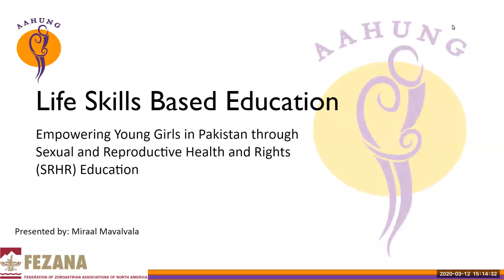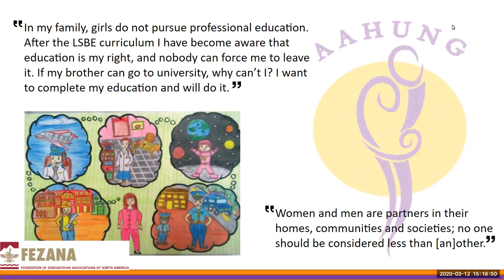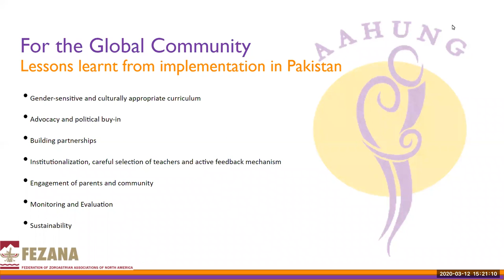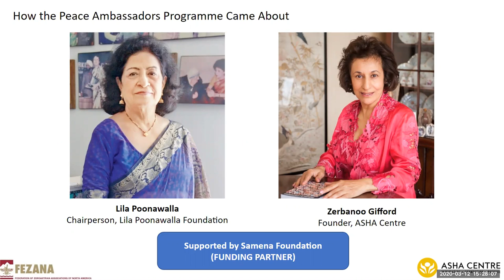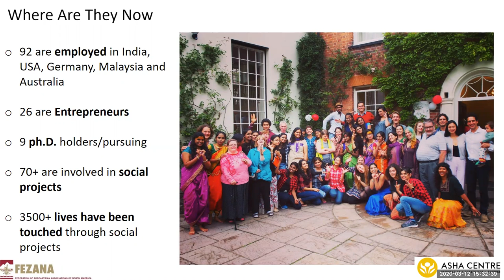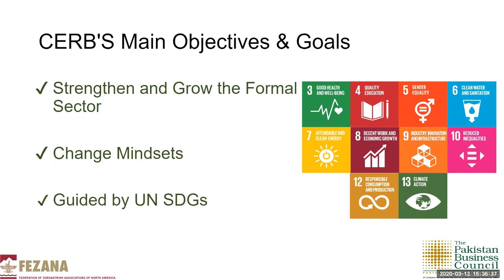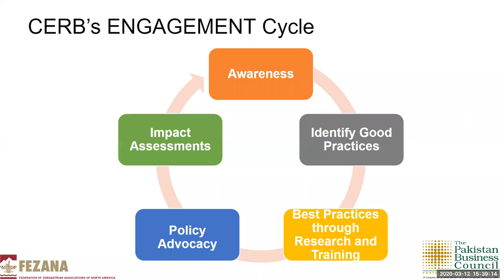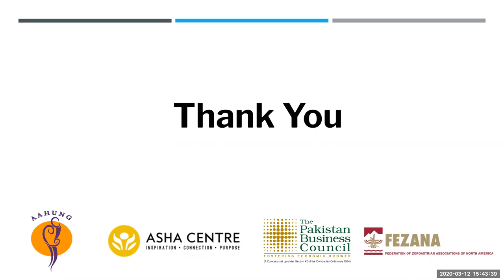Empowering Women through Health, Education and Enhancement in the Workplace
FEDERATION OF ZOROASTRIAN ASSOCIATIONS OF NORTH AMERICA

A presentation from the UN NGO Committee - 12 March 2020

The FEZANA delegation was selected to present a workshop at the 64th Commission on the Status of Women (CSW) conference to be held in March 2020 at the United Nations HQ in New York, USA.

However, the conference was cancelled due to the novel coronavirus 19 outbreak. As an alternative solution, the panel has recorded their presentation to share in wider civil society.

The recorded workshop, moderated by Sanaya Master, is titled “Empowering Women through Health, Education and Enhancement in the Workplace".

For this presentation, FEZANA has collaborated with Pakistan-based NGO, Aahung, to advocate for women’s sexual and reproductive health and reduced violence against women; the Pakistan Business Council on the promotion of gender diversity in the workforce and UK-based Asha Centre on the self-development, empowerment and facing life's challenges, that brought in deserving young women from India, thanks to the Lila Poonawalla Foundation and Corporate Social Responsibility, support from Samena Capital.

The Panellists:
Miraal Mavalvala (Pakistan/Canada) | Sanaya Master (New Zealand/Canada) | Shirin Mehri (Karachi, Pakistan)

Organisations:
FEZANA | Asha Centre (ashacentre.org) | Pakistan Business Council | Aahung (aahung.org)
For more information on:
● The ASHA Centre's Peace Ambassadors Program, click here (see Inspiring Young Leaders video).
● Pakistan Business Council's initiatives for improving gender diversity in the workforce, click here.